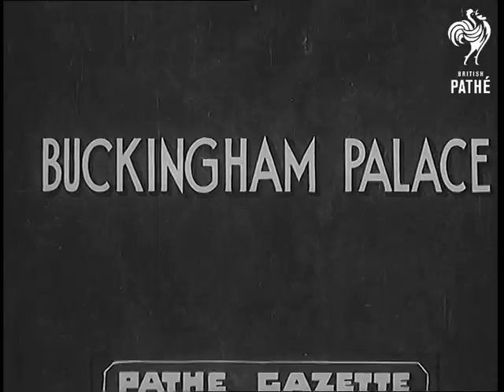Buckingham Palace Yeoman (1939)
Full titles read: "BUCKINGHAM PALACE"

L/S's of King George VI (Duke of York / Prince Albert ) wearing a Filed Marshall's uniform inspects the Yeoman of the Guard in the grounds of Buckingham Palace, London. Queen Elizabeth (Duchess of York / Queen Mother). L/S's of the the guards being inspected L/S's of the King taking the salute with Colonel Lord Templemore. M/S of the Queen watching. Several shot of the guards marching past.
 FILM ID:1013.26